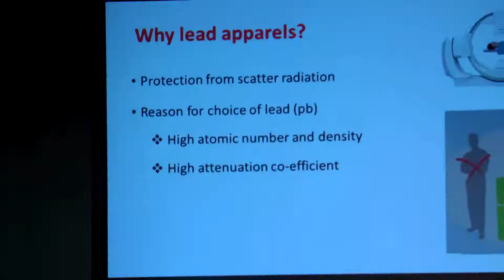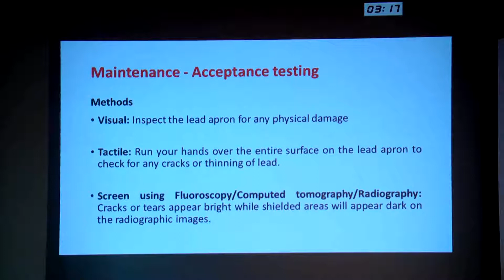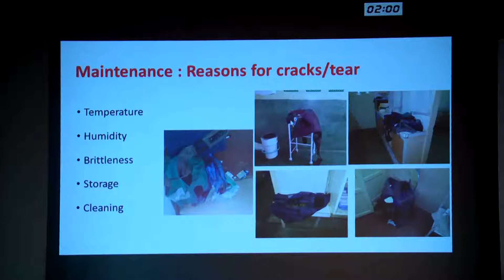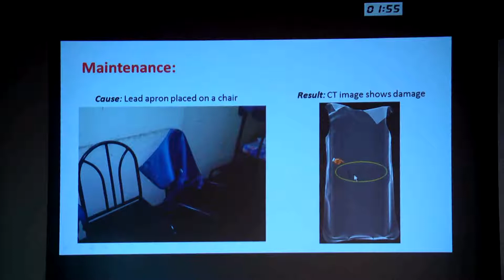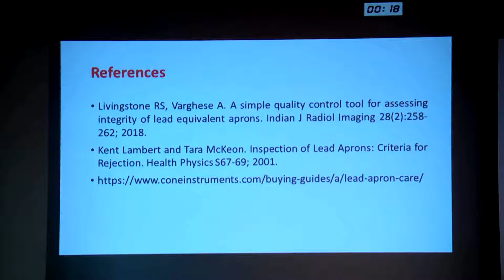Quality Improvement Projects - Platform Presentation 9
SHOQCON 2019, Quality Improvement Projects